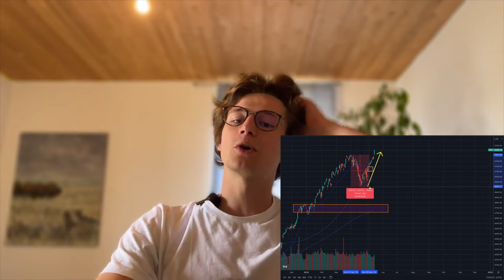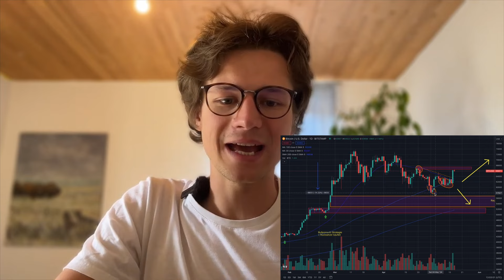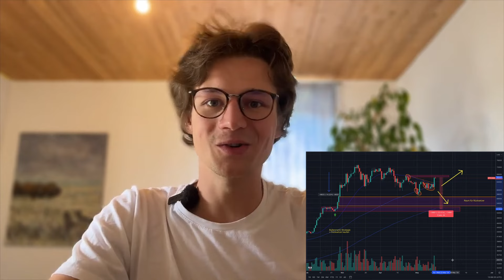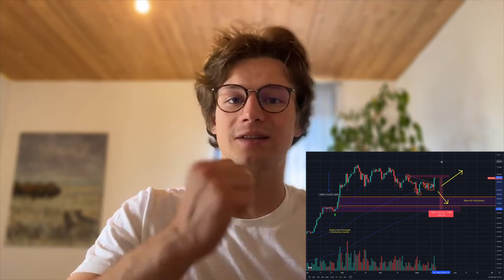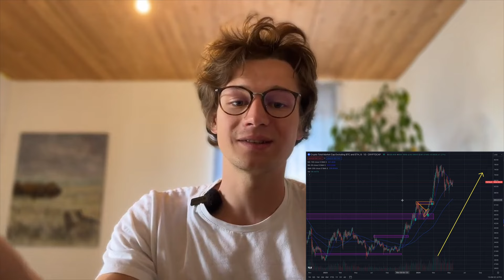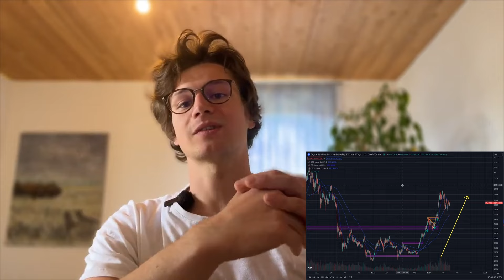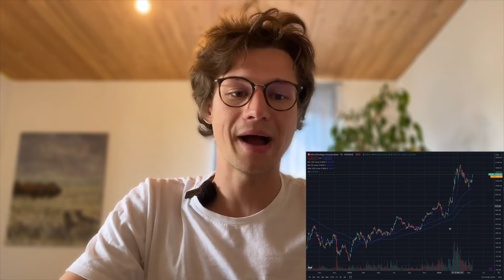Jetzt neues Bitcoin Allzeithoch ?!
Beginnt jetzt die Bitcoin-Rallye? Die Aktienkurse ziehen langsam wieder an und die Liquidität beginnt wieder in den Markt zu fließen. In diesem Video zeige ich euch 3 Szenarien, die meiner Meinung nach jetzt am wahrscheinlichsten sind.

Auf unserem zweiten Kanal: "Gesellschaft, Geld und Geist" führen wir jede Woche spannende Diskussionen mit Experten aus verschiedenen Bereichen
Einmal pro Woche fassen wir in unserem kostenlosen Newsletter Makrothemen und Krypto-Themen zusammen

Melde dich bei informunity an, um erste Erfahrungen mit der Börse und dem Kapitalmarkt zu machen
Videoempfehlungen:
Buchempfehlungen:
Ray Dalio:
Neue Weltordnung;
Schulden Zyklen
Prinzipien des Erfolges